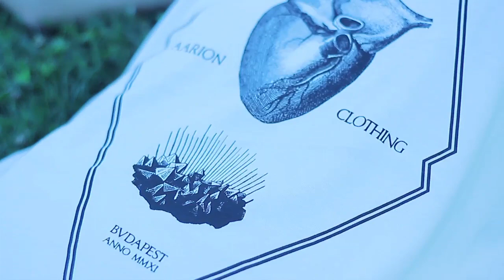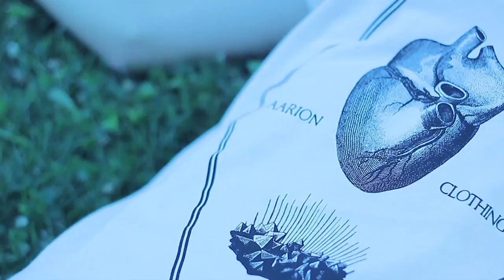Tristan Prettyman - My Oh My (PALMFooD & Stamusic. Remix)